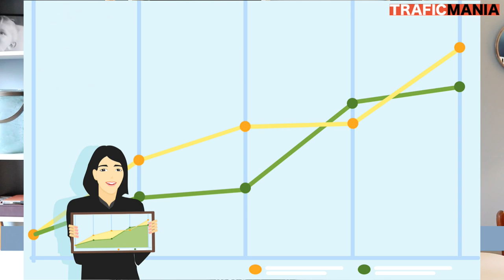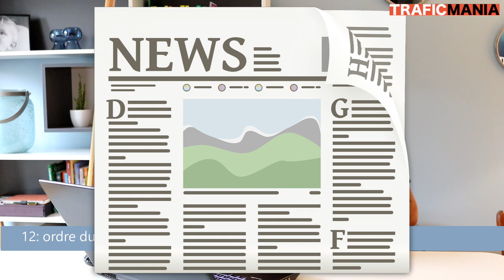Comment avoir plus de vues sur YouTube: 15 conseils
Dans cette vidéo, vous allez découvrir une série de conseils qui vont vous permettre de créer des vidéos Youtube qui font plus de vues.

Comment avoir des abonnés YouTube, comment avoir du trafic sur sa chaine YoUtube?

Cette vidéo apporte des réponses en montrant une série de conseils pour rendre vos contenus plus attractifs, avec une plus brande durée de visionnage, et des partages en conséquence.